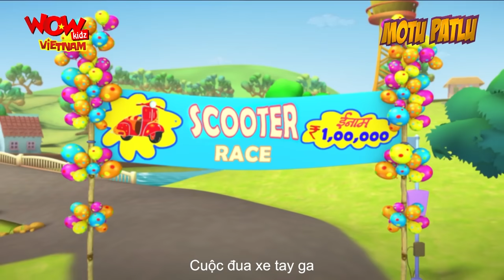Motu Patlu | Phim hoạt hình thiếu nhi | Compilation 02 | Animation | Wow Kidz Vietnam